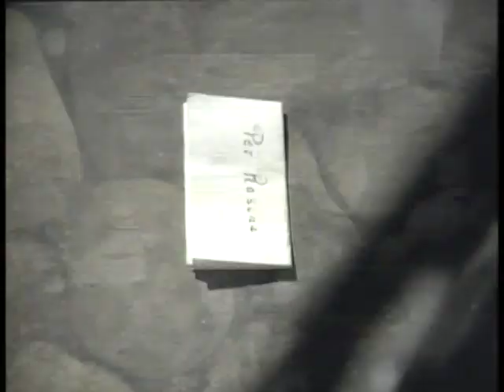0987 Luigi Alva , Enzo Dara & Teresa Berganza - Soldato ubriaco - Il Barbiere di Siviglia